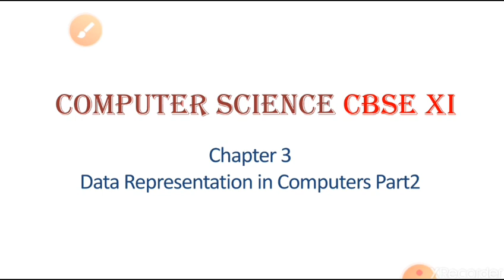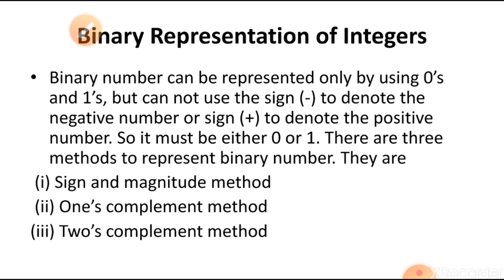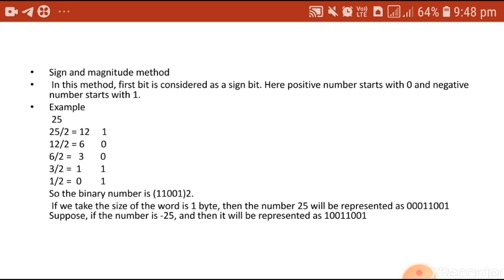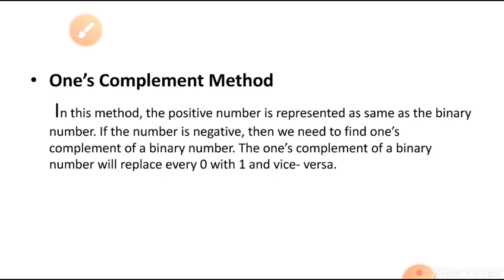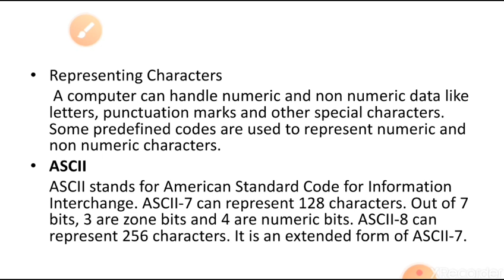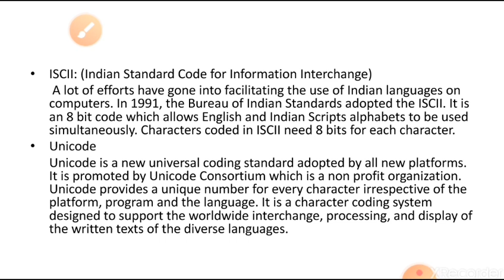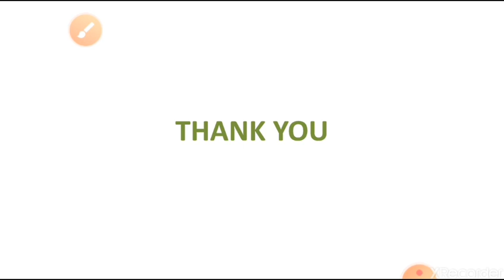Data Representation in Computers Part 2(In Malayalam)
Video deals with binary representation methods ascii iscii unicode in detail